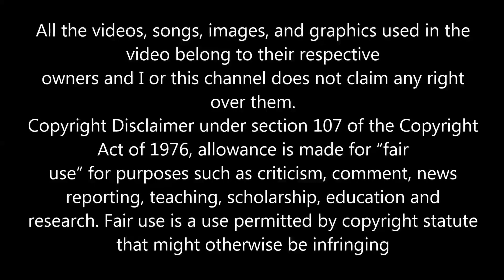CLIVE NATURAL I NEED YOUR LOVING